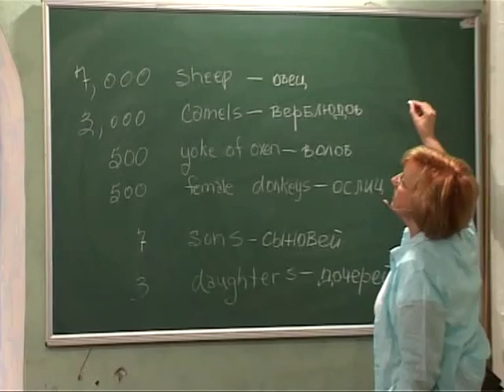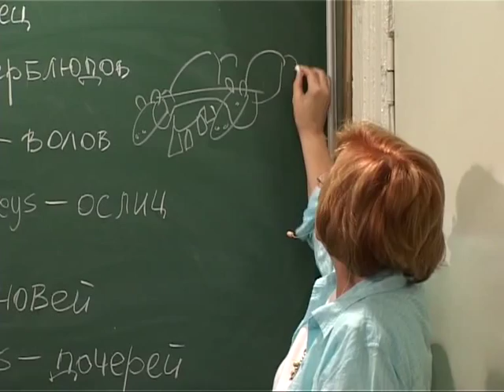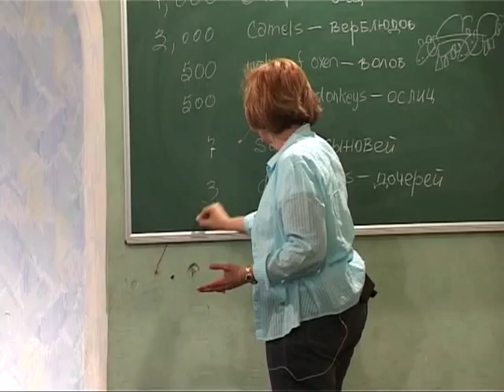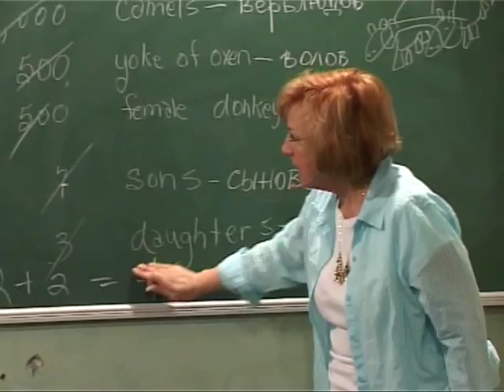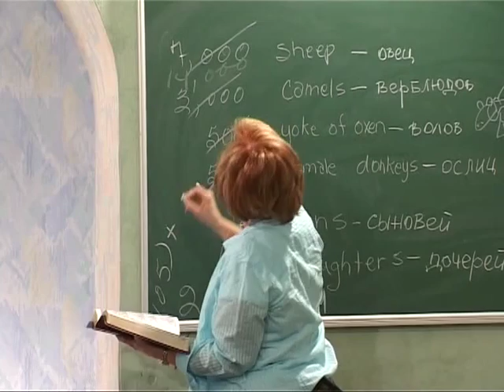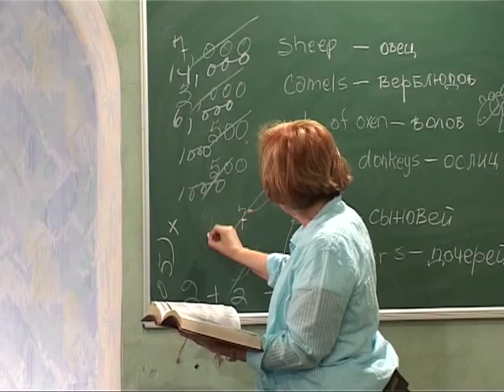МЕБИ Керк и Керен Хортон "Герои веры" Урок 7